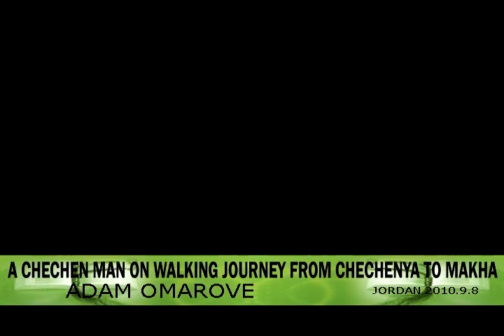A CHECHEN MAN ON WALKING JOURNEY FROM CHECHENYA TO MAKHA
حاج شيشاني قدم من جمهورية الشيشان على الاقدام الى الاردن بأتجاه الى مكة المكرمة لاداء فريضة الحج  ,
تمت المقابلة في الاردن في 29 رمضان 2010